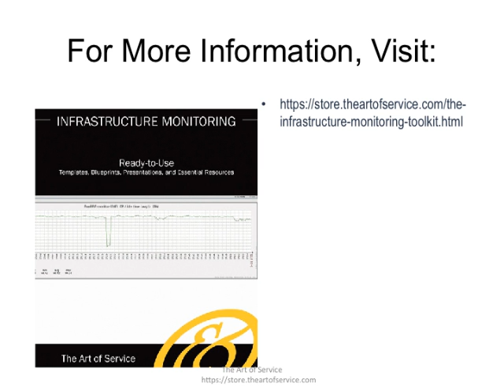The Infrastructure Monitoring Toolkit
This innovative set of documents and ready-to-use templates will provide you with a head start for both learning and applying of a Infrastructure Monitoring approach that meets today's standards.